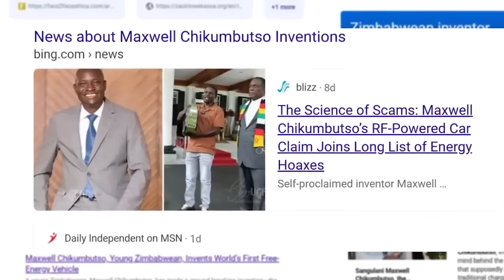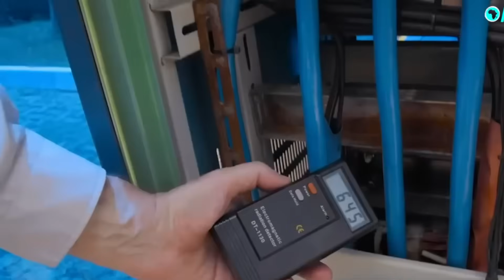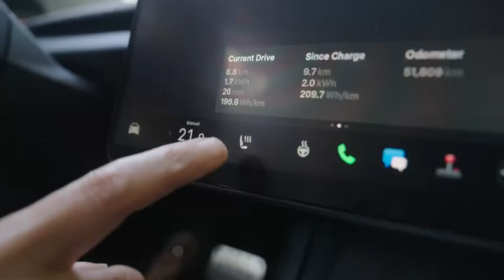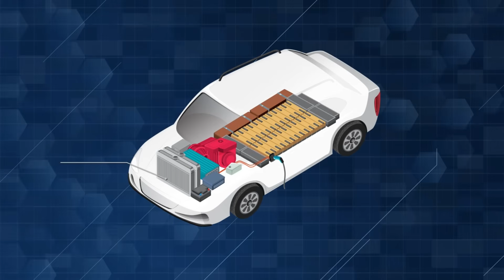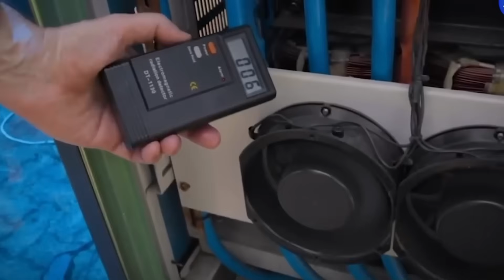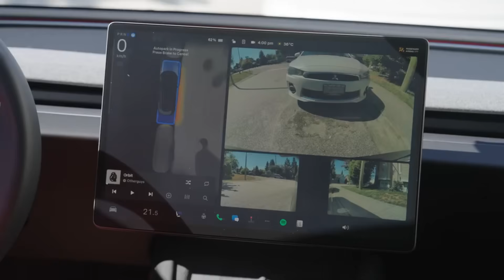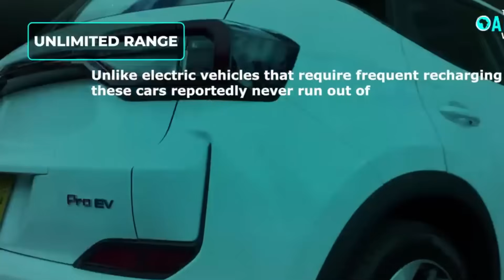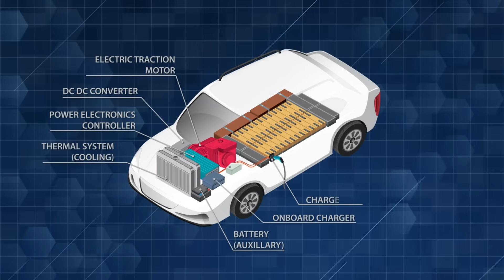African Man Invents FREE ENERGY Device SHOCKING Elon Musk…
What if I told you there's an African inventor who created a car that never needs charging, runs forever on radio waves, and could change everything we know about energy? His name is Maxwell Chikumbutso, and while Elon Musk is selling millions of Teslas that need lithium mines and massive charging stations, this self-taught genius from Zimbabwe claims he's figured out how to pull unlimited power straight from the air around us. The technology sounds impossible, presidents are taking notice, and the implications could shake the entire electric vehicle industry to its core. Stick with me because by the end of this video, you'll understand why this African inventor might be holding the key to something Musk's billions couldn't buy, and why the world is finally starting to pay attention. Here's what I want you to walk away with today. You're going to learn exactly how Maxwell Chikumbutso's radio frequency technology works, why it's completely different from anything Tesla is doing, and what this could mean for the future of transportation and energy. This isn't just about two inventors or two types of cars. This is about a fundamental shift in how we think about powering our world. And if you stick around until the end, I'll show you why this technology has the potential to make everything we know about batteries and charging completely obsolete.